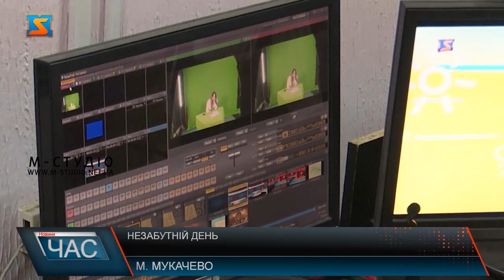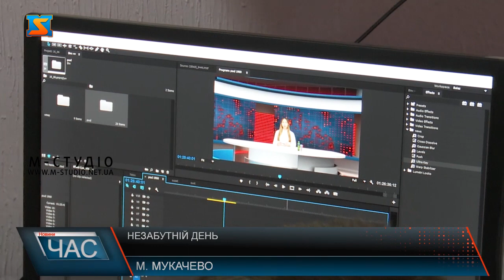Незабутній день. Екскурсія студією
Телебачення – це місце, яке приваблює та інтригує. Адже тут завжди відбувається щось цікаве. Працівники медійної сфери завжди в курсі всіх подій. Як виглядає телебачення зсередини нещодавно з’ясовували учні Мукачівської спеціалізованої школи І – ІІІ ступенів №16. Ми з колегами були раді провести екскурсію маленьким допитливим школярам. У школярів невдовзі розпочнуться літні канікули – час, коли діти мають можливість відпочити, розслабитися, ненадовго забути про уроки та відволіктися від навчання. Учні Мукачівської спеціалізованої школи І – ІІІ ступенів №16 цього року відзначили свято останнього дзвоника по особливому – кожен клас побував у якомусь цікавому місці. Третьокласники навчального закладу - вирішили завітати до студії нашого телеканалу та на власні очі побачити роботу медівників.  Ми з радістю погодились на ініціативу, адже телебачення – це місце, яке приваблює та інтригує. Тут завжди відбувається щось цікаве. Працівники медійної сфери завжди в курсі всіх подій.  Екскурсію для малечі ми поділили так, щоб вони отримали змогу побачити весь процес створення сюжету. Тому розпочали з журналістів.  Тут малюки дізналися чим займеться журналіст. Після чого подискутували про те, як зробити сюжет цікавим та інформативним. Наступна наша локація – кімната звукозапису. Протягом екскурсії наші гості спробували себе в ролі різних спеціалістів, щоб на практиці побачити роботу кожного з них. Наша маленька журналістка озвучила сюжет, звукорежисер очистив голос від зайвих звуків – далі за роботу береться режисер. Це людина, яка оживляє інформацію кольором. Адже саме він склеює докупи всі напрацьовані матеріали. Крім цього, малеча ознайомилася з робою ведучих.  Після того, як ми розкрили деякі секрети, всі бажаючі спробували себе у ролі ведучого випуску програми «ЧАС». В рамках акції «Незабутній день» малеча весело та цікаво провела час, а ми отримали приємний досвід. Протягом всієї екскурсії нас супроводжував оператор – Денис. Тож всі найцікавіші моменти ми в майбутньому відтворимо завдяки йому.